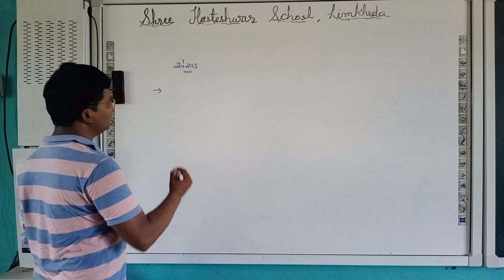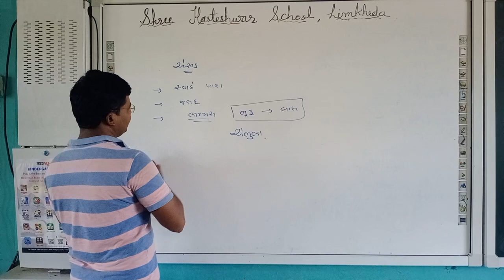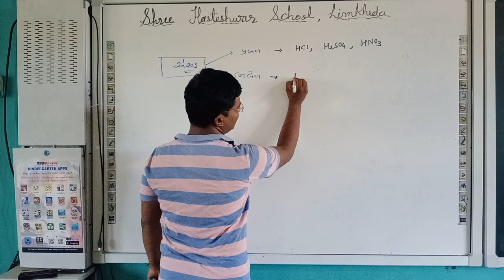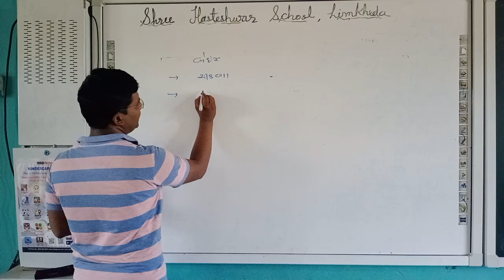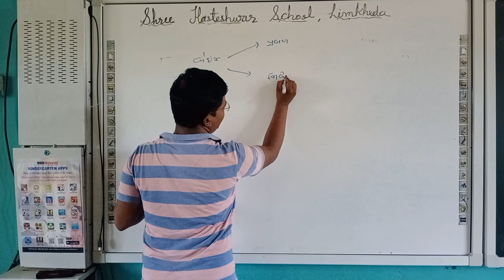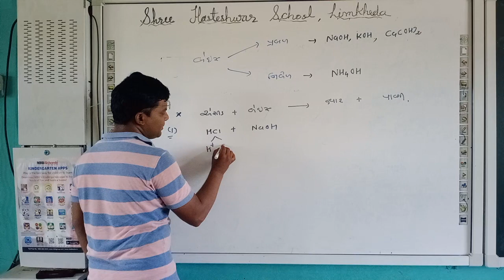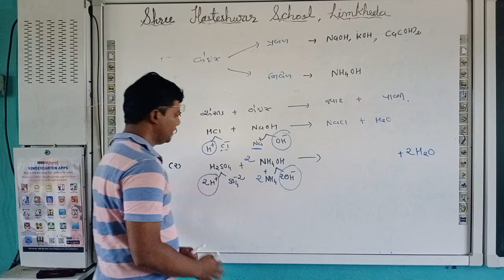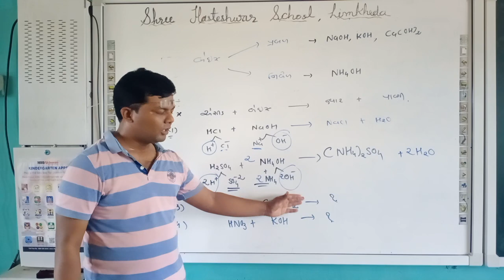ધોરણ 11 સાયન્સ રસાયણ વિજ્ઞાન બેઝિક ભાગ-7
Kautuk Shah-Chemistry